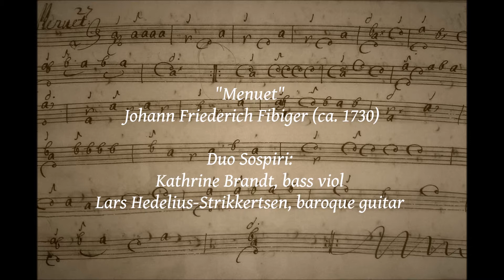Menuet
"Menuet" by Johann Friederich Fibiger (ca. 1730)
Duo Sospiri:
Kathrine Brandt, bass viol & Lars Hedelius-Strikkertsen, baroque guitar